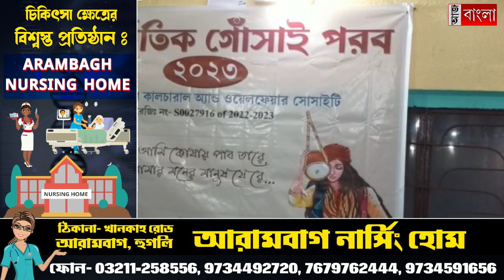ফেব্রুয়ারিতেই গোঁসাই পরব আরামবাগে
২ ফেব্রুয়ারি থেকে ৬ ফেব্রুয়ারি আন্তর্জাতিক গোঁসাই পরব, থাকছে একাধিক চমক ঘোষণা উদ্যোক্তাদের